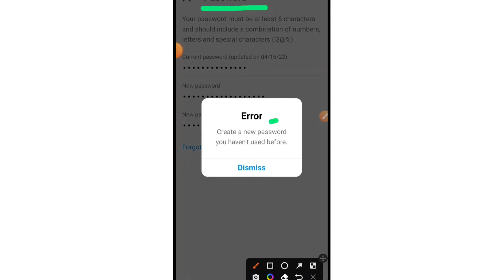Instagram | Error | Create A New Password You Haven't Used Before Problem